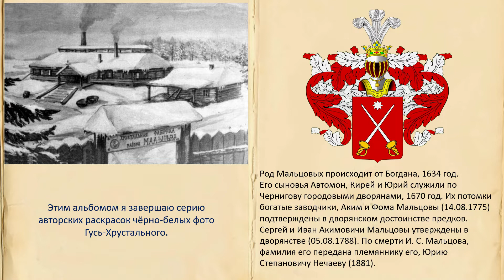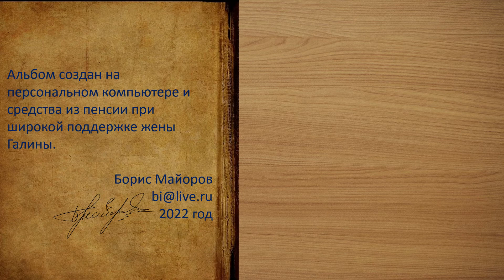Фотоальбом Гусь-Хрустальный, первый вариант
Студия Бориса Майорова